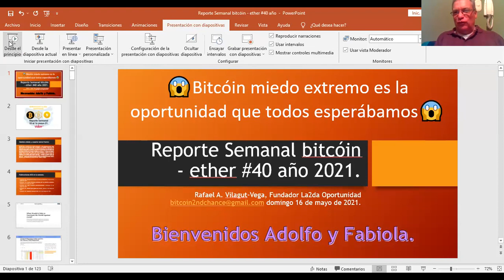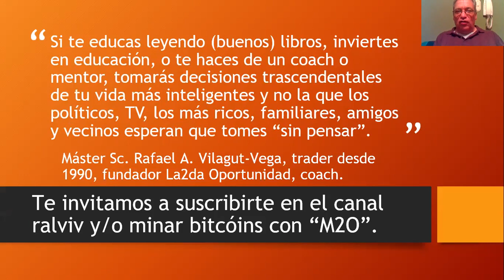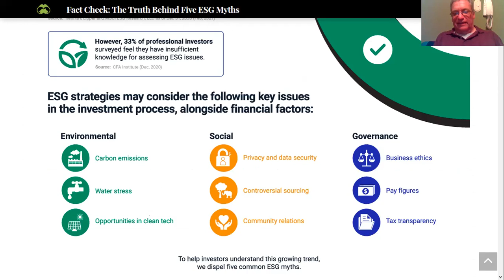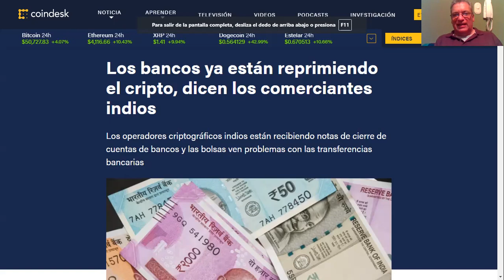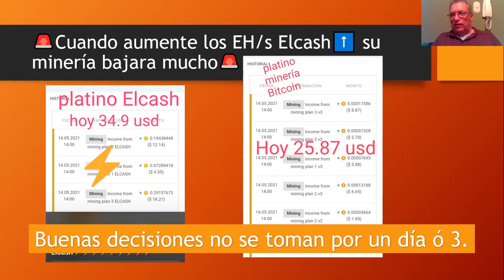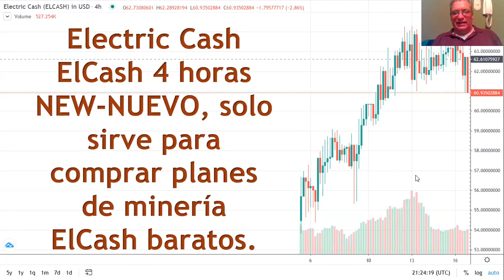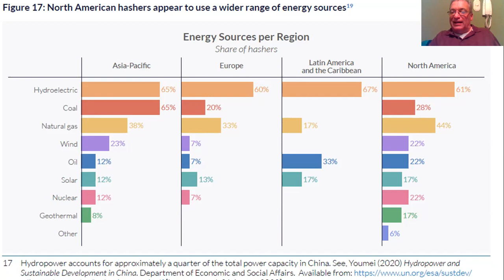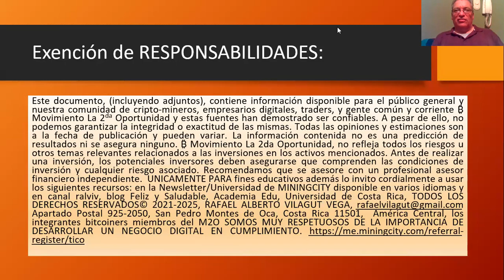😱Reporte bitcóin No. 40, 2021 Superricos causan TERROR y PÁNICO, bitcóin cayó a $43,963.35😱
Episodio 242.  Los más ricos te quieren más pobre.  Una semana desafiante y más volátil que de lo costumbre para los bitcoiners y altcoiners cuyo precio es arrastrado por el bitcóin.  Por un lado, aumentó la dificultad en la explotación del bitcóin el jueves sobre 25 trillones, y por otro los comentarios de Elon Musk de no continuar aceptando bitcóins para la compra de teslas el miércoles y la noticia de que Binance podría estar siendo investigado en los EE.UU. El jueves precipitaron una caída en el precio que tomó a muchos por sorpresa.  El índice de miedo y avaricia bajó de los altos valores que tenía últimamente desde 64 hace una semana a 20 el domingo. Mientras para las bolsas el viernes marca el período de descanso en el mundo cripto nunca paramos.  Incluimos la opinión sobre las tendencias de bitcóin de Alex Krainer quien opina: “es difícil separar el trigo de la paja” por lo que es demasiado pronto para hablar de estrategias de alta certeza para BTC.  Terminamos con dos estudios de las Universidades del Reino Unido y Dinamarca que desmienten el dueño de Tesla.  Rafael A. Vilagut-Vega, Fundador M20, Duración 1:25:15 Enlace del vídeo ralviv
Este documento lo puedes descargar gratis desde (incluyendo adjuntos), contiene información disponible para el público general y nuestra comunidad de cripto-mineros, empresarios digitales, traders, y gente común y corriente ₿ Movimiento La 2da Oportunidad y estas fuentes han demostrado ser confiables. A pesar de ello, no podemos garantizar la integridad o exactitud de las mismas. Todas las opiniones y estimaciones son a la fecha de publicación y pueden variar. La información contenida no es una predicción de resultados ni se asegura ninguno. ₿ Movimiento La 2da Oportunidad, no refleja todos los riesgos u otros temas relevantes relacionados a las inversiones en los activos mencionados. Antes de realizar una inversión, los potenciales inversores deben asegurarse que comprenden las condiciones de inversión y cualquier riesgo asociado. Recomendamos que se asesore con un profesional asesor financiero independiente.  UNICAMENTE PARA fines educativos además lo invito cordialmente a usar los siguientes recursos: en la Newsletter/Universidad de MININGCITY disponible en varios idiomas y en canal ralviv, blog Feliz y Saludable, Academia Edu, Universidad de Costa Rica, TODOS LOS DERECHOS RESERVADOS© 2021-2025, RAFAEL ALBERTO VILAGUT VEGA, Apartado Postal 925-2050, San Pedro Montes de Oca, Costa Rica 11501, América Central, los integrantes bitcoiners miembros del M2O SOMOS MUY RESPETUOSOS DE LA IMPORTANCIA DE DESARROLLAR UN NEGOCIO DIGITAL EN CUMPLIMIENTO.